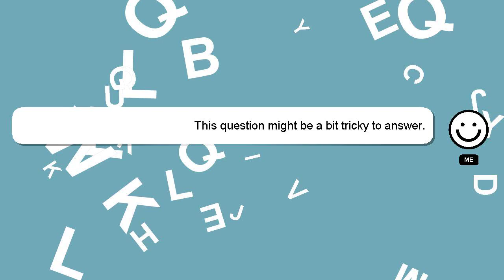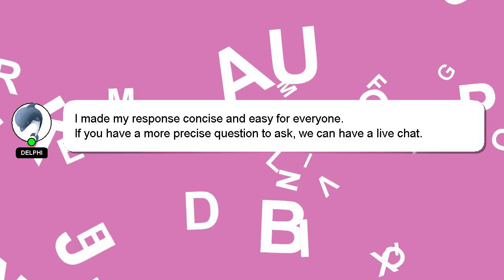How to animate overlay in after effects?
A brief introduction of myself, Howdy, my name's Delphi. I can assist you in answering your queries. - How to animate overlay in after effects?

Your answer will be appreciated and acknowledged with a 'heart' from me.

*1 What we are experimenting :*